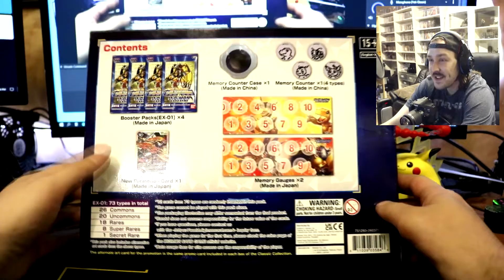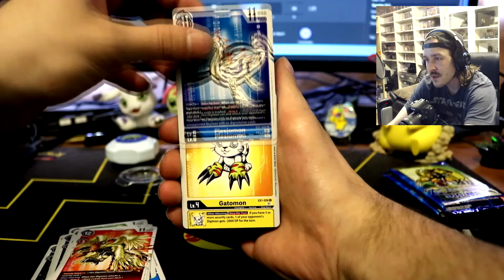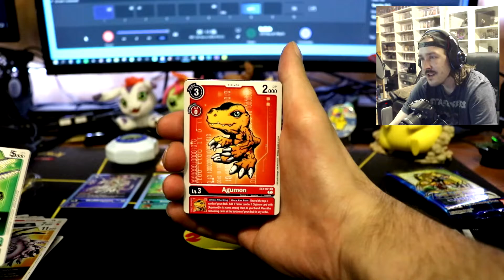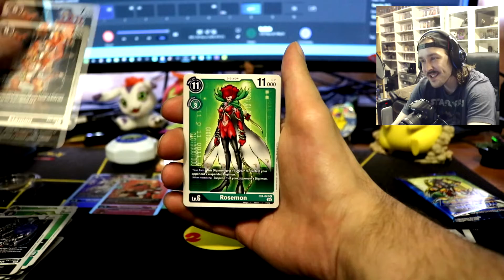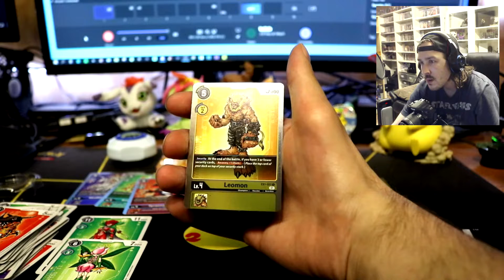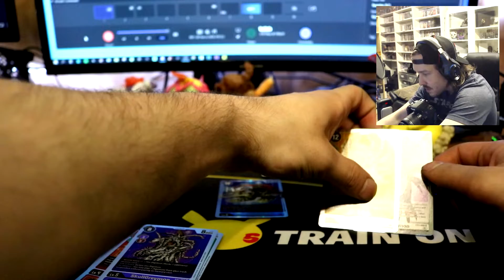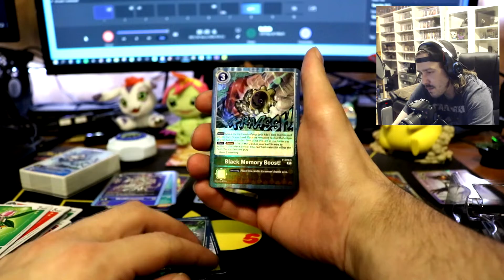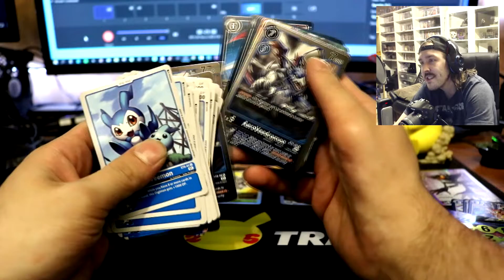Digimon CLASSIC Collection Early Release?! Gift Box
I have the Digimon Classic Collection pre-ordered for next year, when it releases in North America on Jan 7th, 2022. However while at Walmart I spotted these Gift Boxes including 4 Classic Collection booster packs :) I was very surprised and very excited! :D

The Digimon Classic Collection is similar to the Pokémon Celebrations set :)